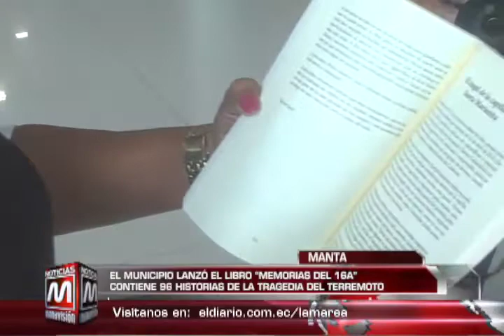Manta: lanzan el libro "Memorias del 16A" que contiene historias de la tragedia del terremoto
Manta